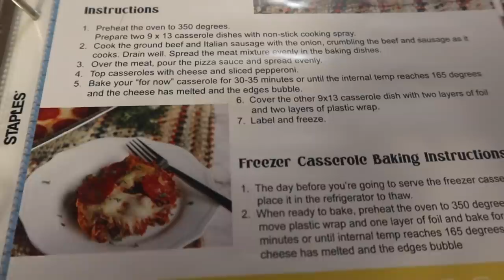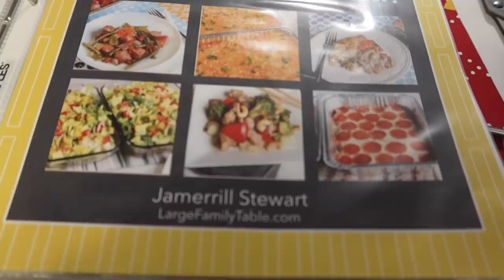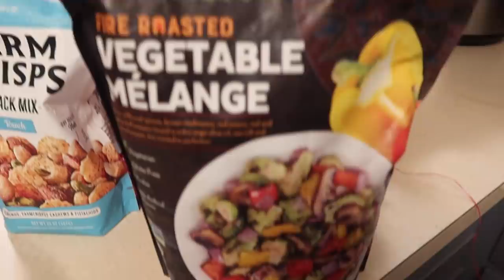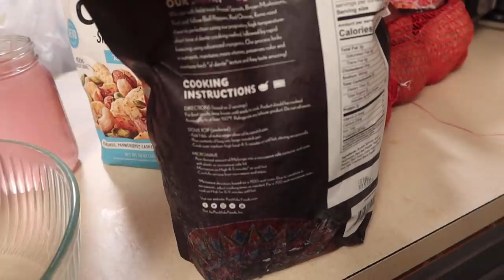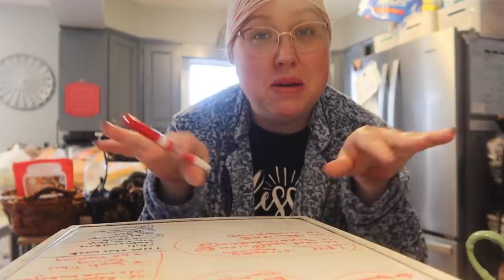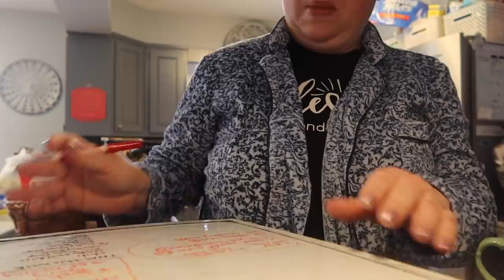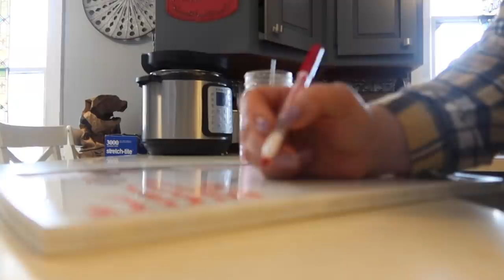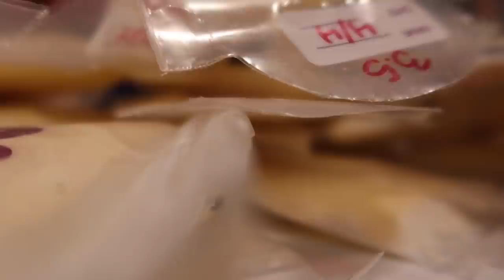LARGE FAMILY MEALS of the Week | Buying Half a Cow, Donating Breastmilk, Perfect Omelettes & More!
Welcome back to the brand new large family meals of the week video! I share with you our half a cow purchase, we dig through my old deep freezer to find lots of breastmilk to donate for a friend. We serve up several freezer meals for large family dinners, make perfect omelets, clean the kitchen, pack up baby clothes - PLUS you get some garage updates and see the progress! As always we have lots of chit chat and deal with real life each day.

HERE are many of my favorite large family cooking pots/pans and more, plus my favorite things

HERE'S MY TABLE 9' x 40" Rectangular Antique Rustic White Solid Pine Folding Farm Table (and this video has even more new house products linked in the description)
White Dining Room Chairs
Current Vlogging Camera
30 Qt Mixing Bowl
Victorian Webbed Heart Tiffany Style Stained Glass Window
Butterfly Stained Glass Window
Tiffany Style Stained Glass Brandi's Window Panel - Green
8 Quart Instant Pot
14 Quart Electric Pressure Cooker
7 Quart Slow Cooker